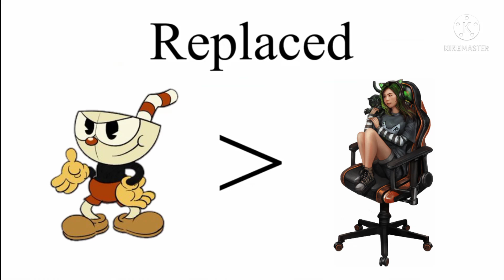Cuphead Replaced zbing in RCV